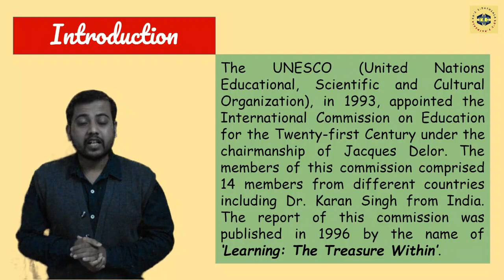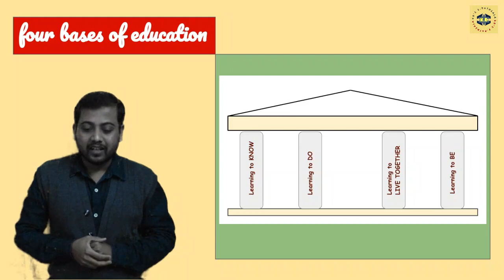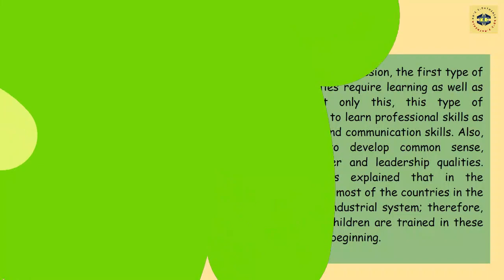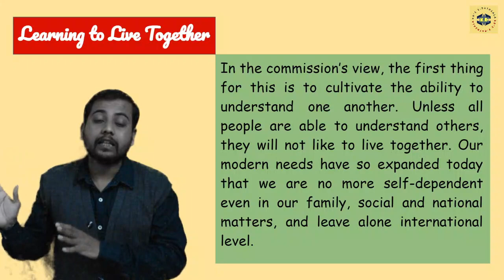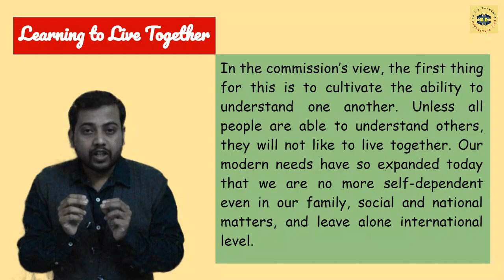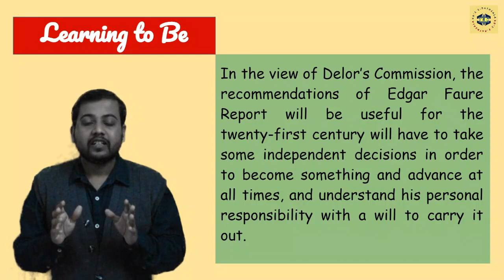Delor's Commission (1996) || The Four Pillars of Education || Learning: The Treasure Within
In this video. I discussed, Delor's Commission (1996), The Four Pillars of Education, Learning: The Treasure Within.

|| NOTES ||
Concept of Education Bengali Note..

Concept of Education English Note..